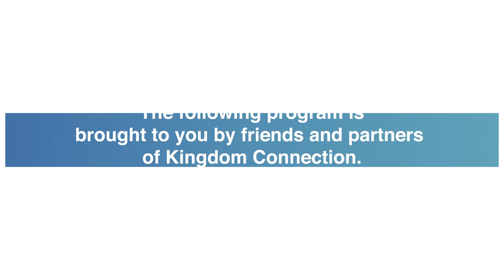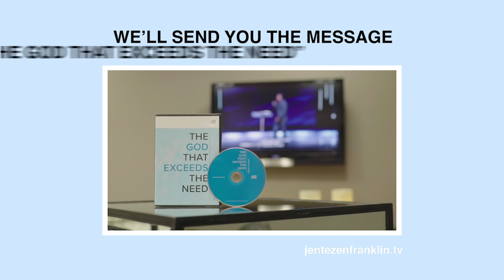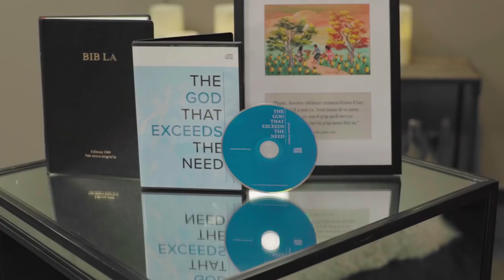Beware the Traveler | Jentezen Franklin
Our attitudes and actions spring from our thoughts. Every good or bad thing we do started as a thought in our minds. Just as one unchecked evil thought led King David to become a liar, an adulterer, and a murderer, one unchecked evil thought can lead us on a path to destruction. How is your thought life? What kinds of thoughts fill your mind? Changing how you think could change your entire life…